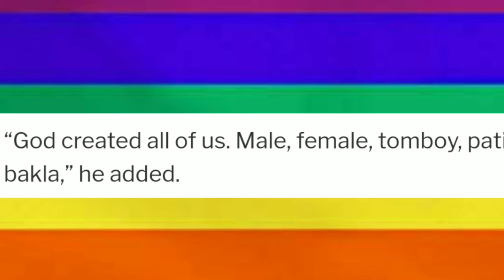Duterte may mensahe sa mga sa LGBT "Huwag kang mahiya gawa ka ng Diyos"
April 2, 2019, during the proclamation rally of PDP-LABAN Candidates  at Malabon City, President Duterte told Members of LGBT not to Ashamed as we are all made of God.

photos and quotes are from

twitter & google

salamat